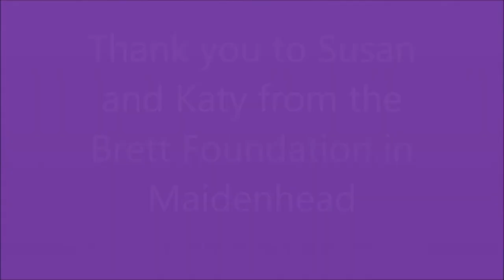The Community show with the Brett Foundation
Call Mon-Sat daytime:
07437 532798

Filmed / Edited / Produced by Laurene Hope
Dec 2017

Happy xmas to all our guests viewers and supporters